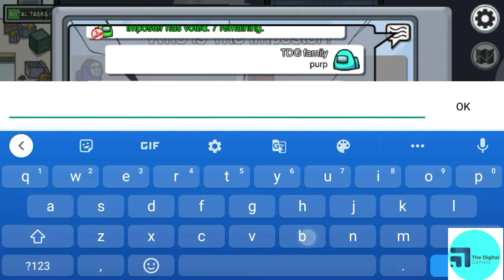I was suspicious that Purple is imposter but that was the imposter.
about this
welcome TDG family
The Digital gamerz

I was suspicious that Purple is imposter but that was the imposter. gameplay of among us

among us

gaming channel